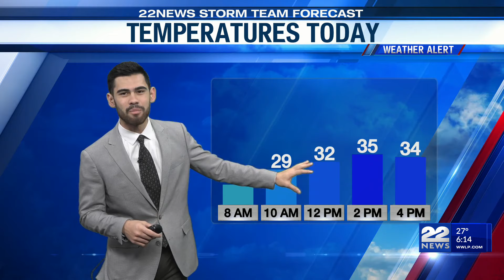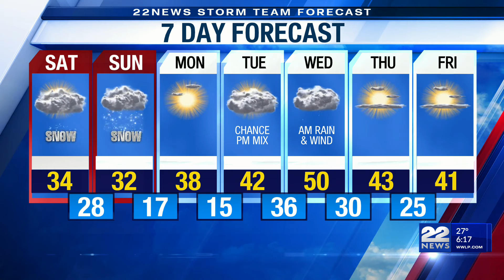ON NOW: Saturday's Winter Storm Forecast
A Winter Storm Warning has been issued for Saturday afternoon through early Monday morning for heavy snow with accumulations of 5 to 12 inches in portions of Massachusetts.